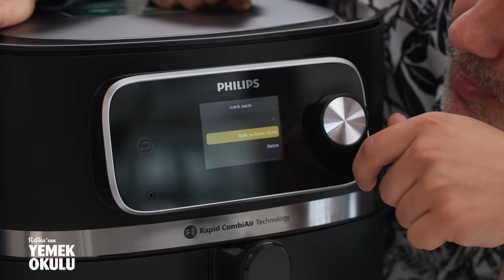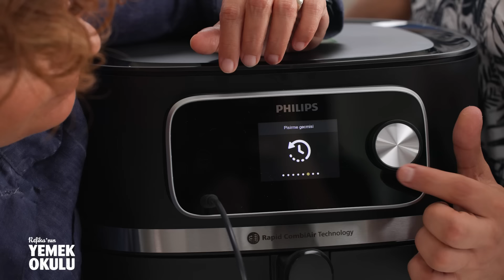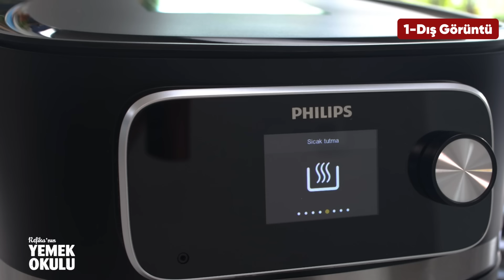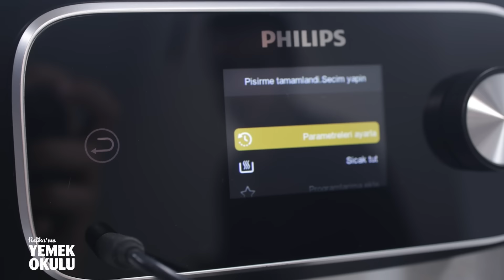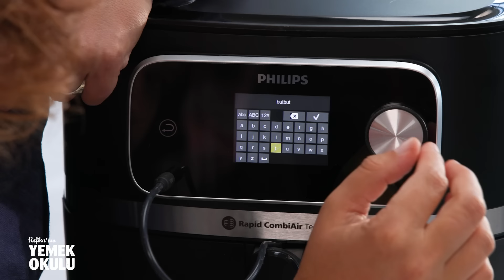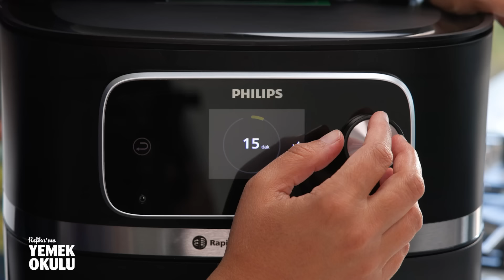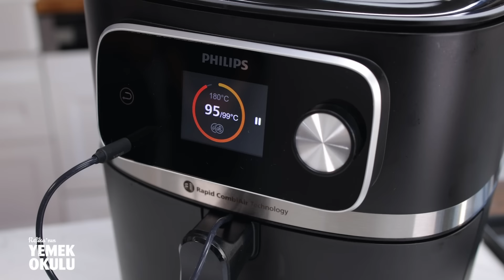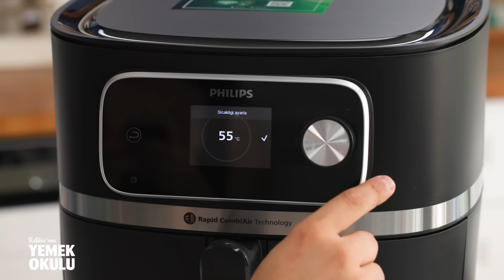Yeni Philips Airfryer KUTU AÇILIMI! 📦 Philips Airfryer Combi XXL 7000 | Yeni Özellikleri İnceledik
Bu videomuzda sizler için yeni Philips Airfryer Combi XXL 7000 modelini detaylıca inceliyoruz! Yeni özellikleri neler? Ne kadar pratik ve kullanışlı? Tüm bu soruların cevaplarını ve daha fazlasını bu videoda bulabilirsiniz. Üstelik sizler için Airfryer'da birkaç yemek tarifi denedik. Yeni bir airfryer almayı düşünüyorsanız videomuzu izlemeden geçmeyin!

@PhilipsTurkiye'nin katkılarıyla!